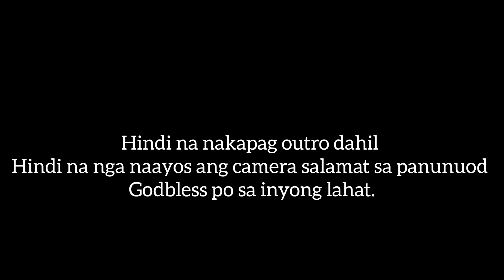BIRD HUNTING SERIES | IBONG PULANGGA.